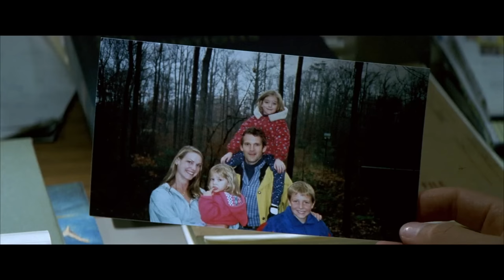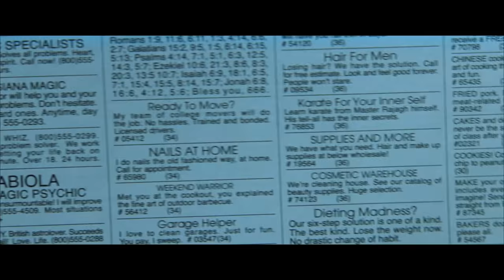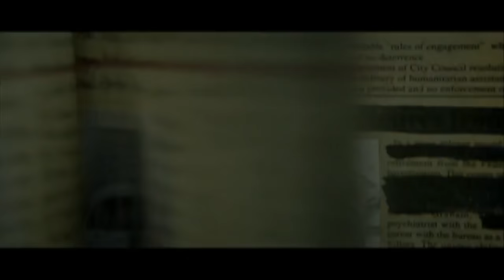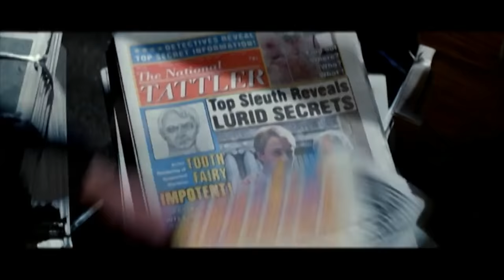RED DRAGON Clip - "Note" (2002) Edward Norton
PLOT: Ex-FBI agent Will Graham (Edward Norton) is an expert investigator who quit the Bureau after almost losing his life in the process of capturing the elusive Dr. Lecter (Anthony Hopkins). After a series of particularly grisly murders, Graham soon realizes that the best way to catch this killer, known as the Tooth Fairy, is to find a way to get inside the killer's mind. For Graham, that means confronting his past and facing his former nemesis, the now-incarcerated Lecter.
Release date: September 30, 2002 (USA)
Director: Brett Ratner
CAST: Anthony Hopkins, Edward Norton, Ralph Fiennes